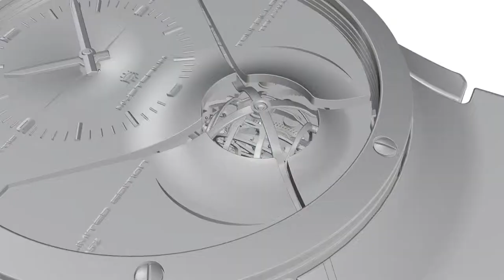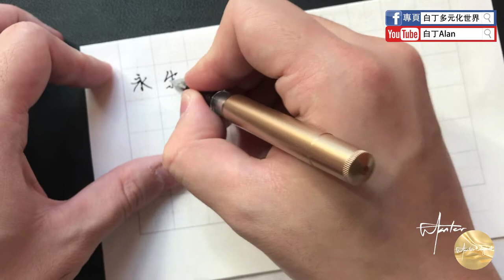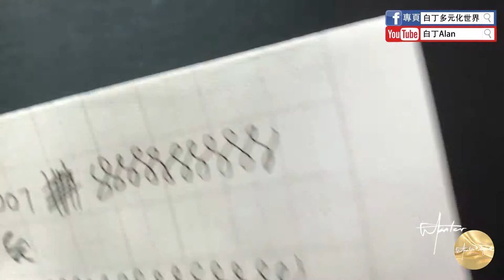Fountain pen review鋼筆評論 30 Wing Sung永生 3007